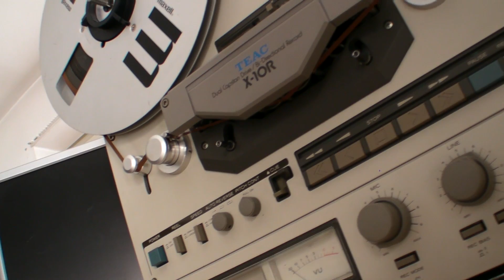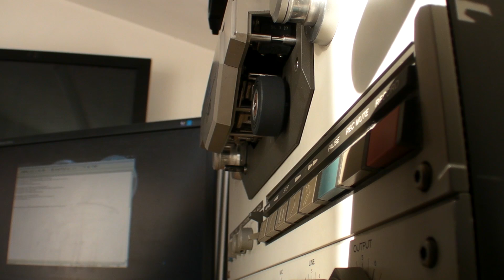Rigenerare i pinch roller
NON FACCIAMO RIPARAZIONI, ASSISTENZA, VEDITA E ACQUISTO.
MVVblog è un canale di tecnologia a scopo di intrattenimento.